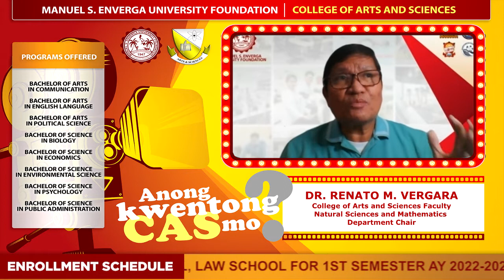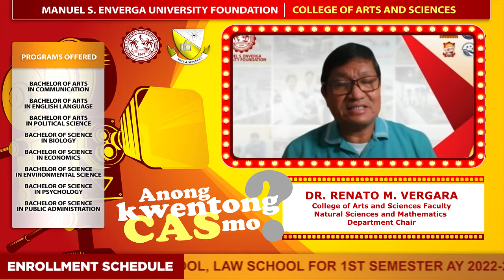Anong kwentong CAS mo? | Dr. Renato M. Vergara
Dr. Renato M. Vergara, faculty of the College and Arts and Sciences and the Natural Sciences and Mathematics Department Chair, describes the state-of-the-art facilities and laboratories provided by the university for the hands-on training of students. He also gives insight into possible job opportunities for students who graduate from the Bachelor of Science in Environmental Science and Bachelor of Science in Biology programs.

• BACHELOR OF ARTS IN COMMUNICATION
• BACHELOR OF ARTS IN ENGLISH LANGUAGE
• BACHELOR OF ARTS IN POLITICAL SCIENCE
• BACHELOR OF SCIENCE IN BIOLOGY
• BACHELOR OF SCIENCE IN ECONOMICS
• BACHELOR OF SCIENCE IN ENVIRONMENTAL SCIENCE
• BACHELOR OF SCIENCE IN PSYCHOLOGY
• BACHELOR OF SCIENCE IN PUBLIC ADMINISTRATION

ENROLLMENT for the 1st Semester AY 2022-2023 for Freshmen Students is ongoing.

Your Dreams. Our Commitment.